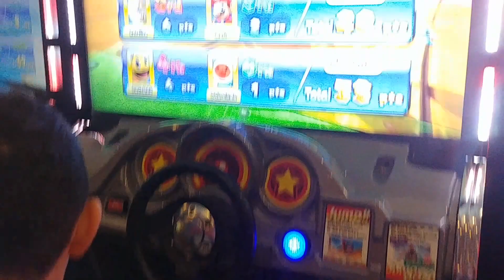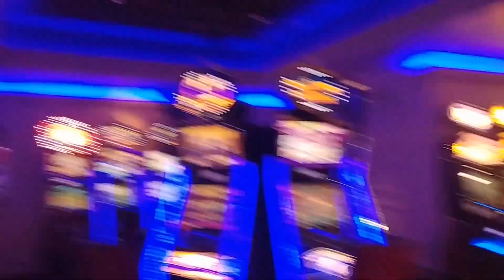Fun Center @ Boomtown Casino 😃 snow storm